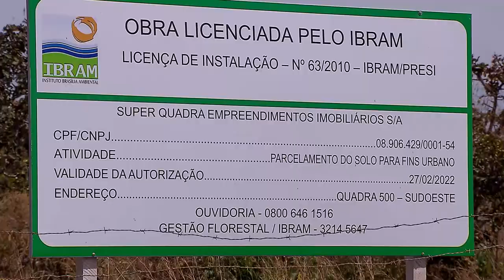Presidente do STJ suspende decisão que impedia construção da Quadra 500 no Setor Sudoeste (02.09.19)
​O presidente do Superior Tribunal de Justiça (STJ), ministro João Otávio de Noronha, suspendeu nesta sexta-feira (30) uma decisão do Tribunal de Justiça do Distrito Federal e dos Territórios (TJDFT) que impedia as obras de construção da Quadra 500 do Setor Sudoeste, em Brasília.